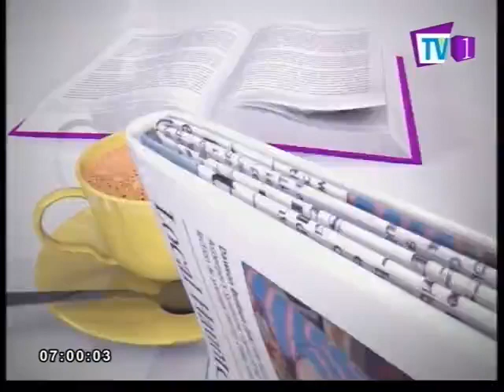NewsLine Tv1 08.03.18 Faraz Shauketaly